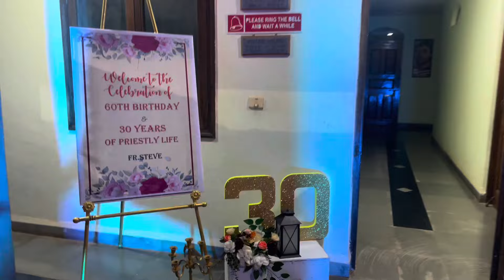Congratulations Fr Steve Rodrigues. 26/04/24.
Reception at Monte De Guirim.